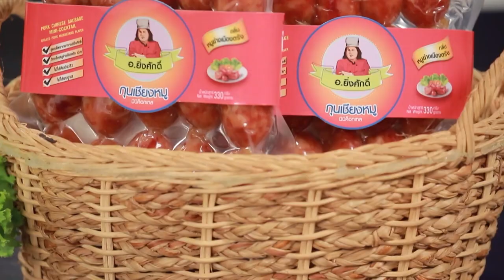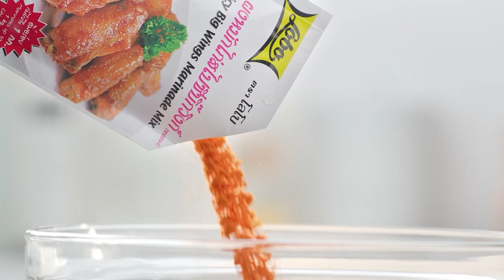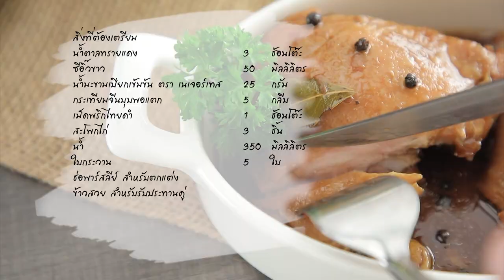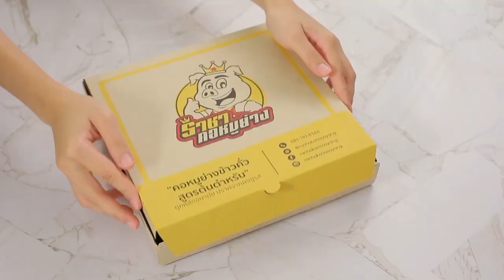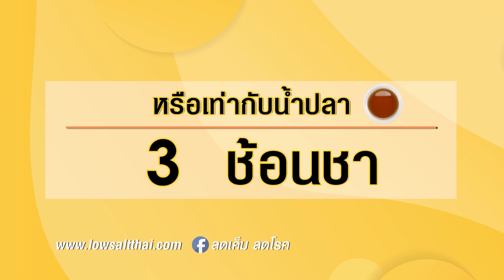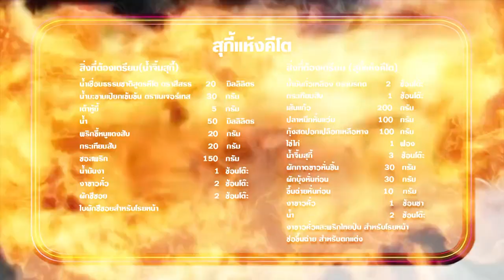"นานา VS เท็ดดี้" เป่ายิงฉุบทำเมนู สุกี้แห้งคีโต FOOD FIGHTO | EP.142 [Full]